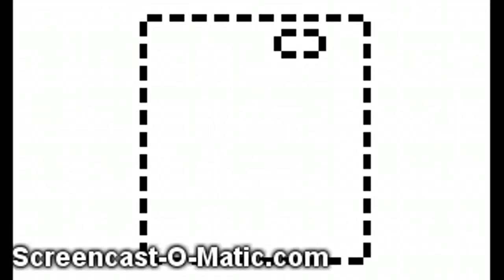How to build-Car for 11 to 12 year old 3